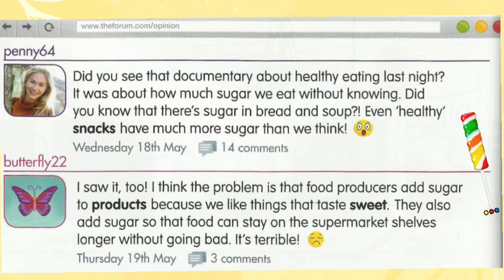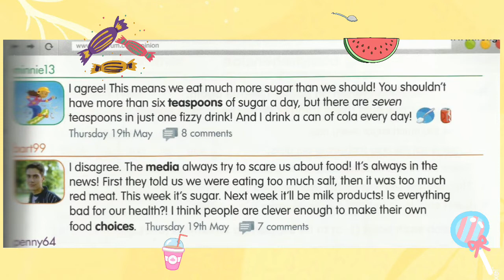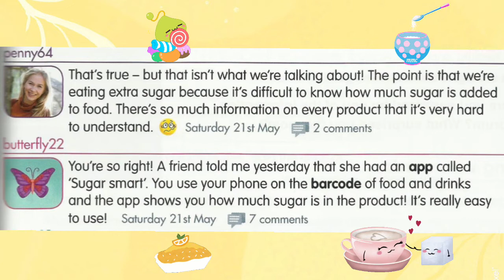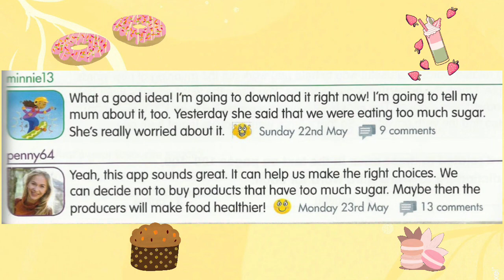ACADEMY STARS YEAR 6 | TEXTBOOK PAGES 108-109 | TRACK 2.13 | UNIT 9 WHAT’S YOUR OPINION | LESSON 1